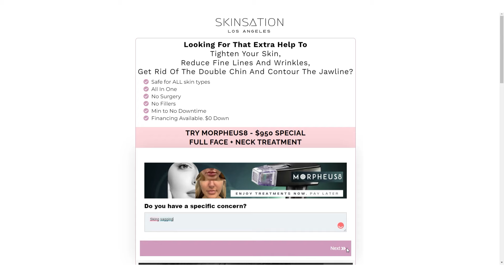Botox + Morpheus8 in Los Angeles - Skin Tightening, Botox and Lip Fillers by Skinsation LA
Event Description: Botox + Morpheus8 in Los Angeles - Skin Tightening, Botox and Lip Fillers by Skinsation LA

Join us at Skinsation LA for an exclusive event featuring the latest in non-surgical cosmetic treatments: Botox and Morpheus8. Our event is designed to provide you with the knowledge and access to advanced treatments that can help you achieve your aesthetic goals.

Event Highlights:

Complimentary Consultations: Meet with our skilled practitioners to discuss your cosmetic goals and receive personalized recommendations. Our team will be available to answer all your questions about Botox and Morpheus8.

Live Demonstrations: Witness live demonstrations of Botox injections and Morpheus8 treatments. See firsthand how these procedures are performed and the immediate effects they can have on enhancing your appearance.

Special Event-Only Discounts: Take advantage of exclusive discounts on our Botox, Morpheus8, and lip filler services.

Educational Q&A Session: Learn more about the science and benefits behind Botox and Morpheus8. Our experts will provide insights into how these treatments can improve skin texture, reduce wrinkles, and rejuvenate your appearance.

Refreshments and Light Snacks: Enjoy complimentary refreshments and light snacks while you mingle with other attendees and our friendly staff.

About the Treatments:

Botox: A well-known and widely used injectable treatment that reduces the appearance of fine lines and wrinkles. Botox works by temporarily relaxing the muscles that cause wrinkles, resulting in smoother, more youthful-looking skin.

Morpheus8: An advanced microneedling treatment that combines radiofrequency energy to remodel and tighten the skin. It targets deeper layers of the skin, stimulating collagen production for improved skin texture and firmness.

Directions from Skin Tightening, Botox and Lip Fillers by Skinsation LA, 6310 San Vicente Blvd Suite 325, Los Angeles, CA 90048 to Los Angeles, California

Directions from Los Angeles to Skin Tightening, Botox and Lip Fillers by Skinsation LA, 6310 San Vicente Blvd Suite 325, Los Angeles, CA 90048

About Skin Tightening, Botox and Lip Fillers by Skinsation LA

Skin Tightening, Botox and Lip Fillers by Skinsation LA
Categories: Medical spa, Facial spa, Laser hair removal service, Skin care clinic
Place ID: ChIJ0a6m-Zm5woARTSn62s-fy1g
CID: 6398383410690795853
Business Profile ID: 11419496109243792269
Address: 6310 San Vicente Blvd Suite 325, Los Angeles, CA 90048